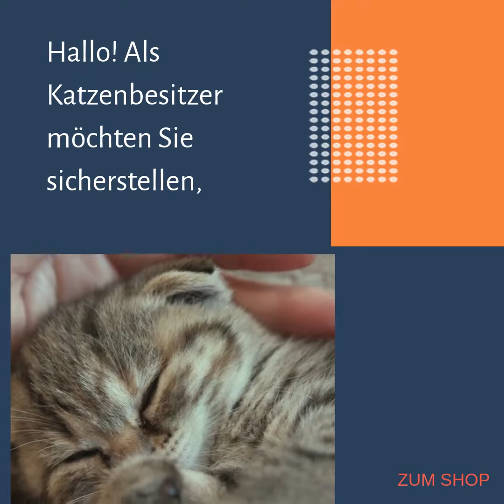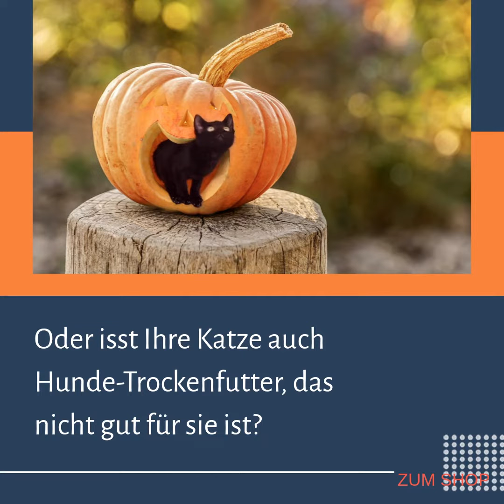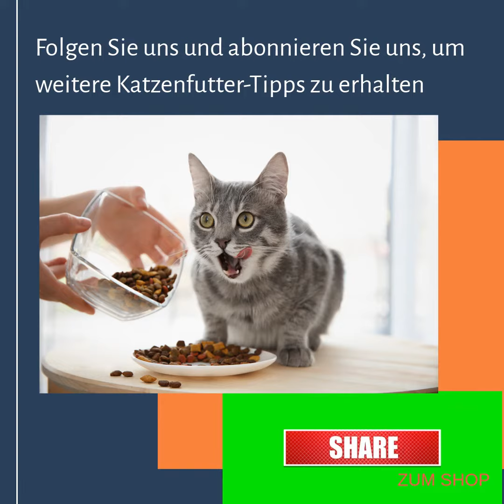? Katzenfutter in Lebensmittelqualität * Beste Katzennahrung online kaufen * Videos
In diesem Video dreht sich alles um Katzenfutter in Lebensmittelqualität, aber wir versuchen auch, das folgende Thema abzudecken:
-Beste Katzennahrung online kaufen
-bestes Katzenfutter kaufen online
-bestes Kittenfutter online kaufen

Youtube ist die beste Website für die Suche nach Videos über Katzenfutter in Lebensmittelqualität.
Katzenfutter in Lebensmittelqualität ist eindeutig etwas, das Sie und viele Menschen interessiert, also habe ich dieses Video gemacht.
Wenn Sie mehr über Beste Katzennahrung online kaufen erfahren möchten, empfehle ich Ihnen, sich unsere verschiedenen anderen Videoclips anzusehen

Habe ich alle Ihre Fragen zu Katzenfutter in Lebensmittelqualität beantwortet? Empfehlen Sie uns weiter!

Personen, die nach Beste Katzennahrung online kaufen gesucht haben, haben auch nach bestes Katzenfutter kaufen online gesucht sowie bestes Kittenfutter online kaufen.